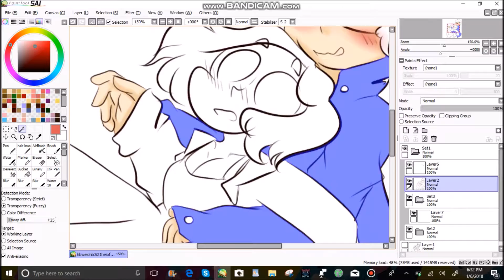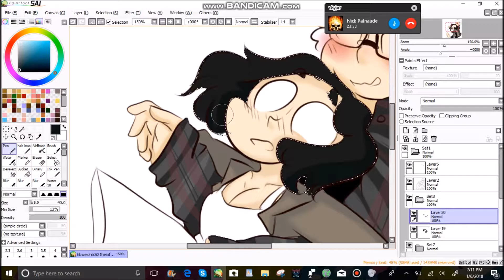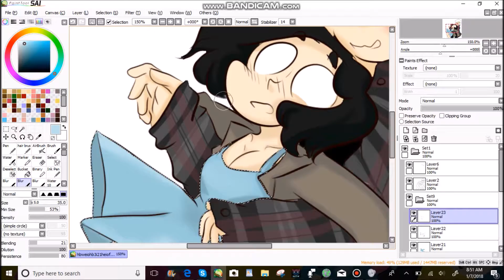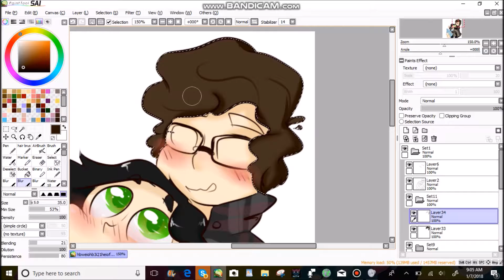Cute Speed Paint of My friend and Her New Boyfriend!!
Hey guys! Check out this amazing cover in this video by cavetown. This guy has an amazing voice highly recommend him for listen to while drawing or nice background music!